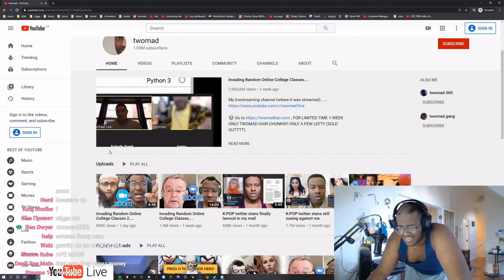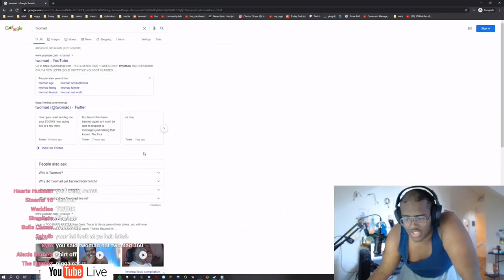TWOMAD DONATES 1.000$ TO UBERS EATS DELIVERY GUY !